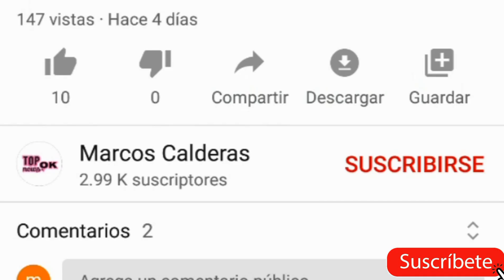Los MEJORES VESTIDOS de los premios People's Choice Awards 2020